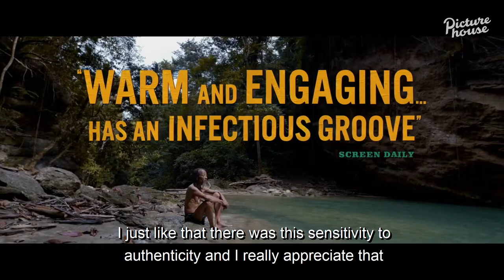Inna De Yard | Inside Picturehouse Special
Inside Picturehouse were at the Inna De Yard UK premiere at Somerset House and met with the dir. Peter Webber and musicians Winston McAnuff and Jah9. An exceptional, uplifting and insightful documentary, a privilege to observe some of Jamaica's most legendary musicians joining forces with the island's younger generation to revive and revitalise some of reggae's most seminal tracks. 'A must watch for any music lover out there' Lauren Laverne, BBC 6 Music
Or the following link from Friday...